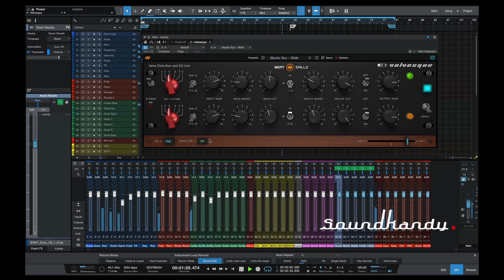BeatSkillz Valvesque Distortion EQ (2019 review)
The warmth and crunch that certain great valve gear brought to classic recordings is still missed today. Although many companies have tried to emulate classic valve hardware, we developed a proprietery new method for getting an authentic valve emulation

Features

Distortion Modes:

Distortion Types A (Triode) & B (Pentode): Mode 1 has a smoother tone and upon moving towards mode 6 the tone becomes edgier resulting in more breakup of the sound. Both A & B Distortion types have different characteristics on all 6 modes.

Input Gain / Stereo Link:

Input Gain drives the signal harder into the valve circuit dialing in more distortion. Adjust this control as a drive control for more or less saturation

The Stereo Link switch enables the channel link mode for the 2 channels. So the Left channel will also control the right channel settings

Varislope Equalizer:

The Bass gain peaks at a frequency of 65Hz. The Bass Cut is a high pass filter. The Mid/ High-frequency boost control gives a bell type curve at 2.5kHz / 4kHz /12kHz, selectable. The ‘Mid Cut’ cuts mid frequencies at 1kHz. The ‘LPF – Low Pass Frequency’ control will allow the high frequencies to be cut when excessive distortion is used, smoothing the resulting sound.

Special Features:

    Post/ Pre EQ Button (New): Put the EQ section before or after the Distortion Section
    Smooth Mode Button (New): Makes the signal louder with less harsh peaks
    Wet/Dry Fader (New): A Wet/Dry Mix control allowing you to mix in as much of the processed signal as needed